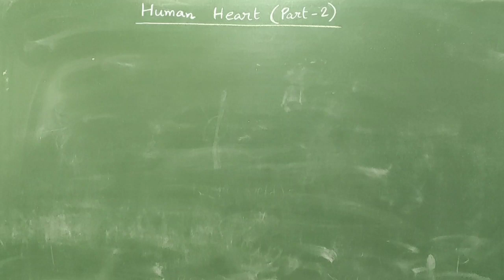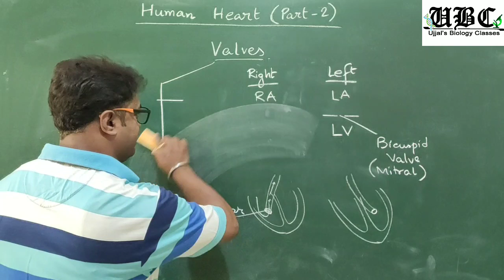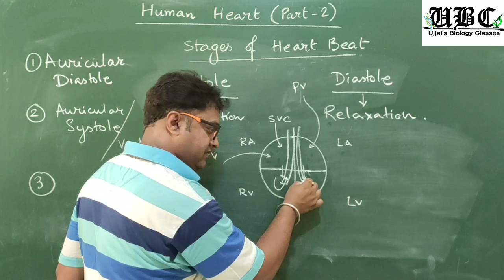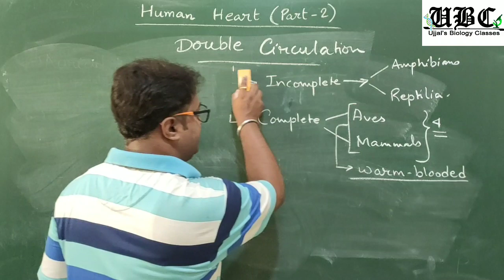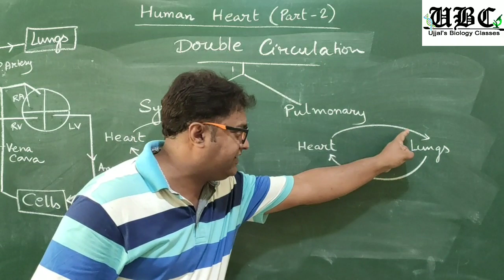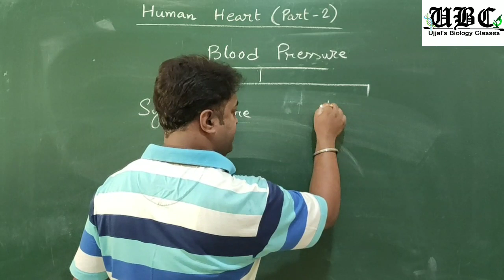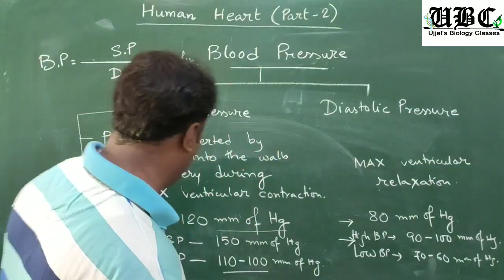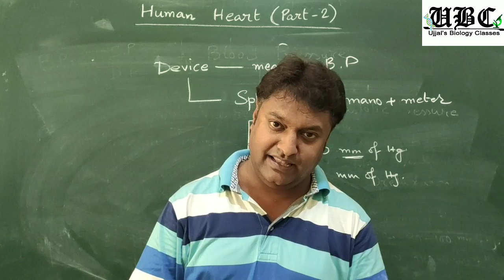What do you mean by Double circulation of Blood?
This video (for Class X) will make you understand about the following topics:
1) 4 valves of the heart
2) stages of working of heart
3) Double circulation of human blood
4) Blood pressure
5) Device to measure BP